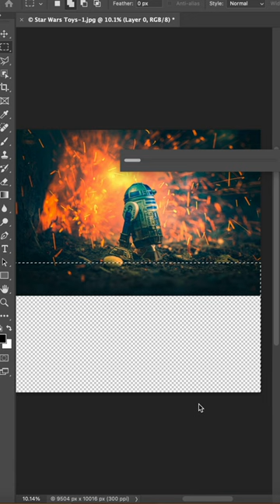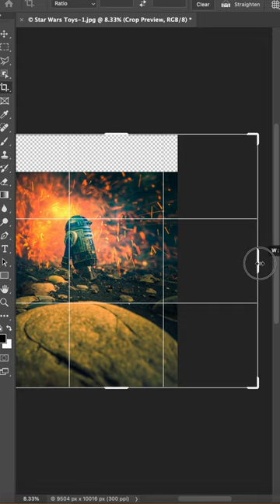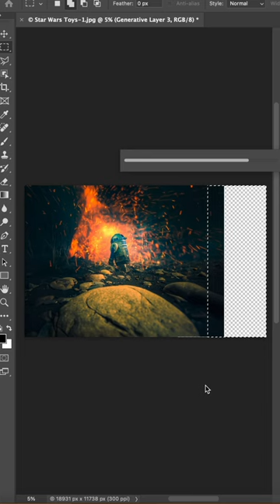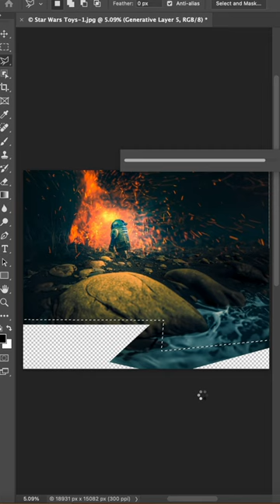Generative AI for R2-D2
Using @Photoshop Beta to create and generate more image